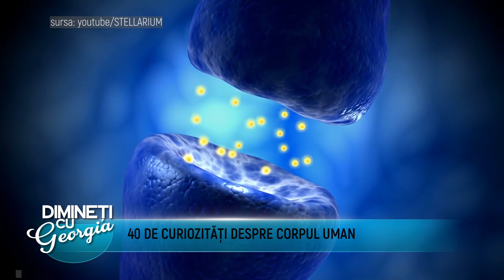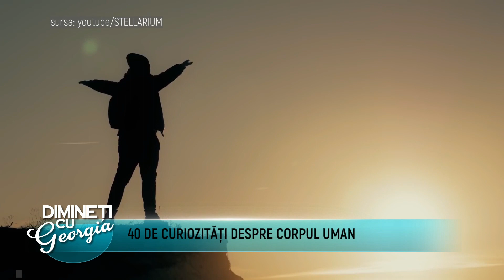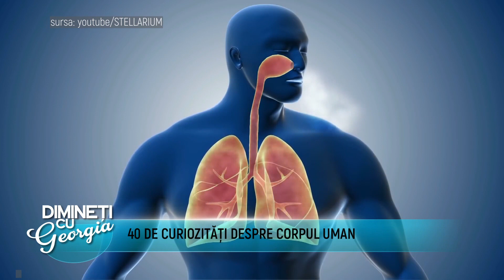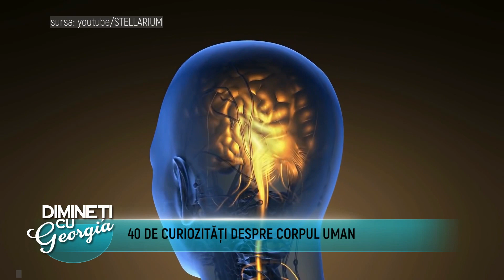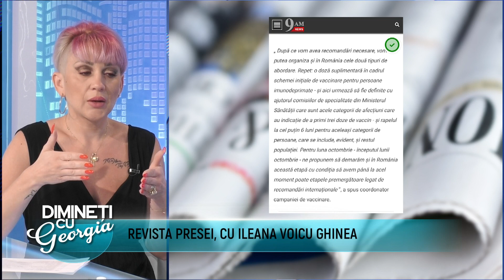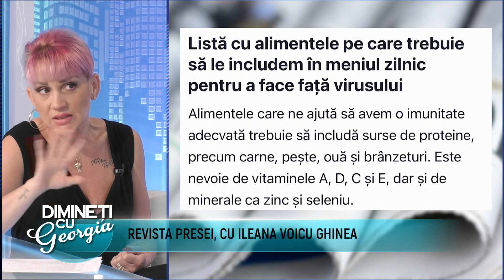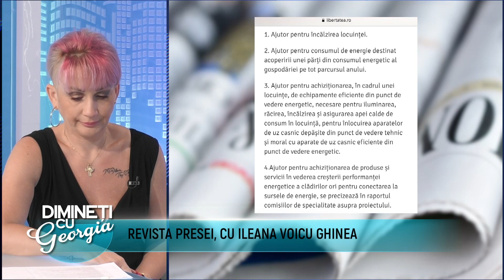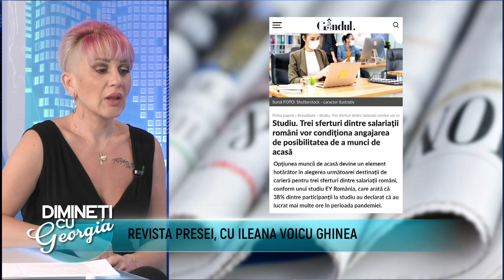Dimineti cu Georgia - Florin Petre, Ileana Voicu Ghinea - 8 Septembrie 2021 - P1 | MetropolaTV